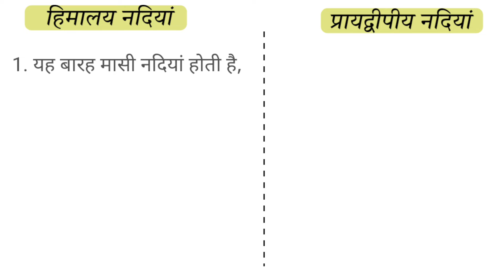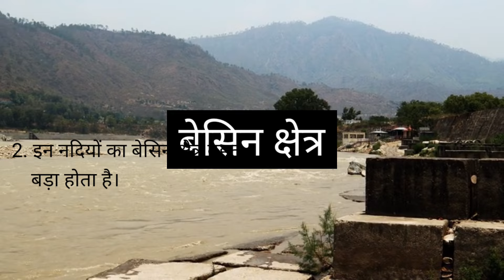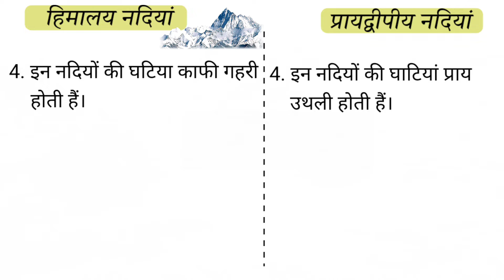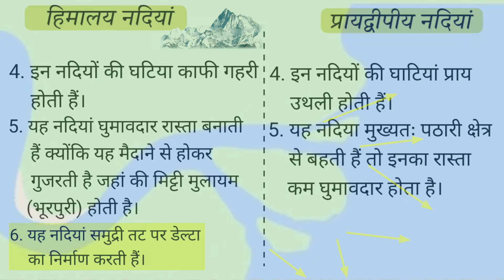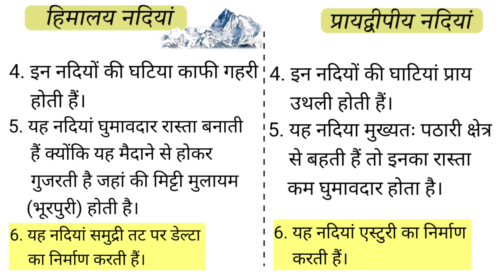हिमालय और प्रायद्वीपीय नदियों में अंतर ||Difference between Himalayan & Peninsular river|| Geography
political science
karyapalika vidhayika nyayapalika
legislative exicutive judiciary